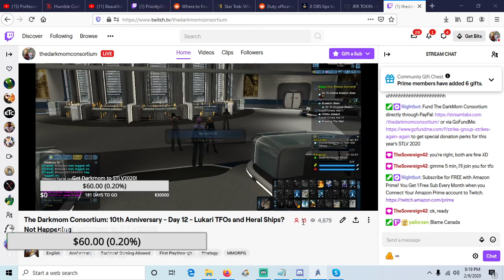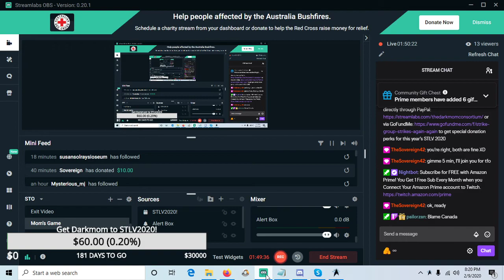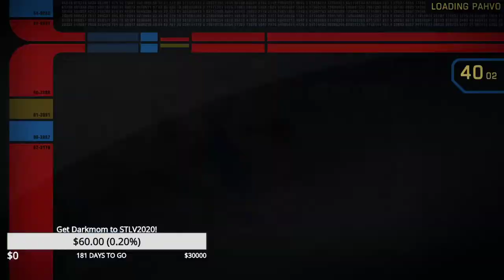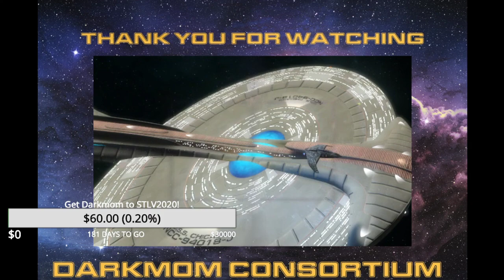10th Anniversary - Day 12 - Lukari TFOs and Herald Ships? Not Happening!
Terrans! Can't live with 'em, can't kill them fast enough! Somehow the Consortium winds up on Pahvo TWICE in one evening - but the Terrans are the ones who suffer for it. Bwa-ha-ha-ha-ha-ha-ha-ha!